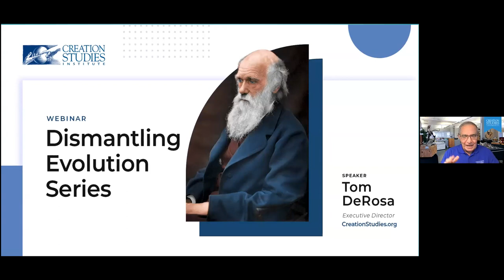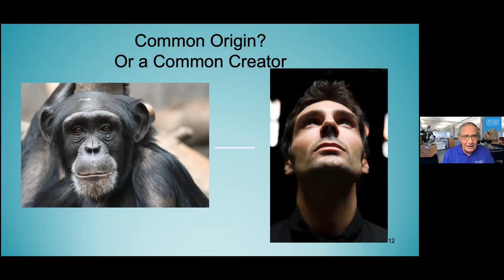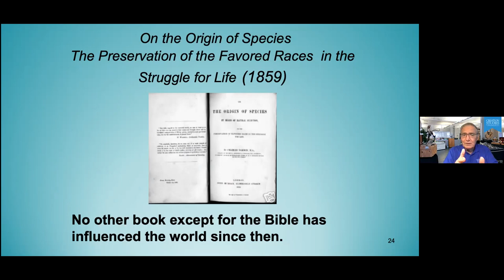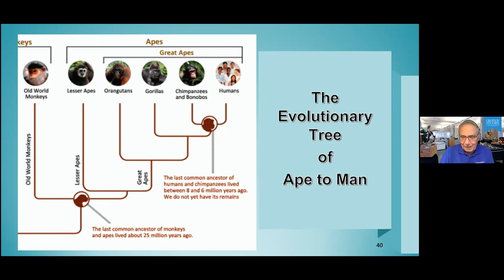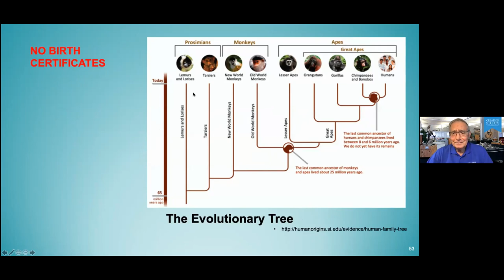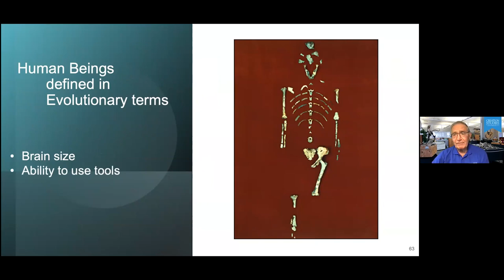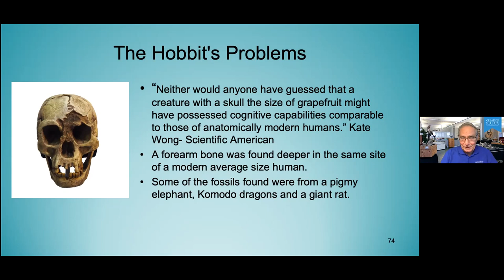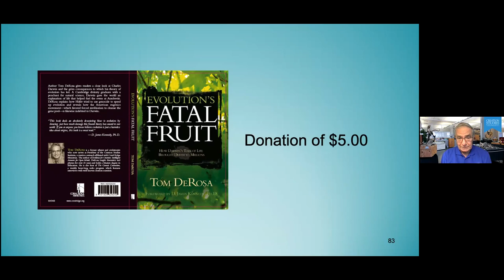Dismantling Evolution's Ape to Man Myth - Part 3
Do we come from Apes? What does the fossil evidence demonstrate? Is our DNA 98% chimpanzee? We will address these questions and explain the many evolutionary fallacies over the years of the alleged man's ancestry linked to the primates. We will address numerous errors that have been covered-up by evolutionary bias that opposes God's Word that states we are created in God's image. We will see the facts and how they strongly affirm that man is a unique creature in all of creation.